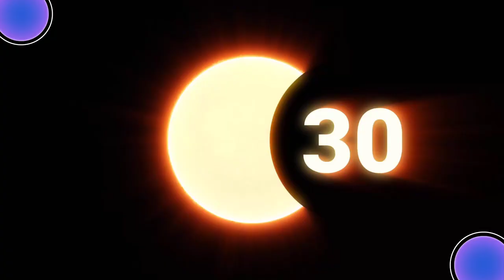Dis_Organizzazione o Dell'arte del Coordinare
... applicata a vita, morte, miracoli e, naturalmente, viaggi!